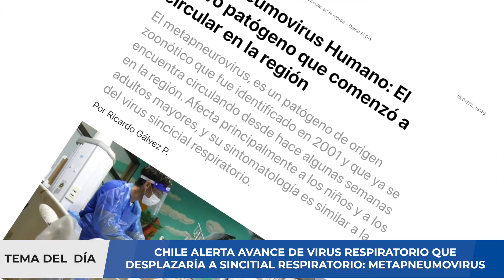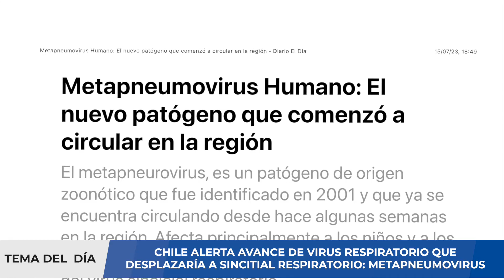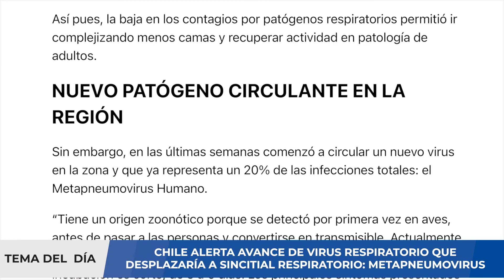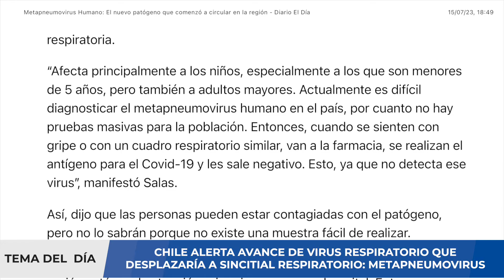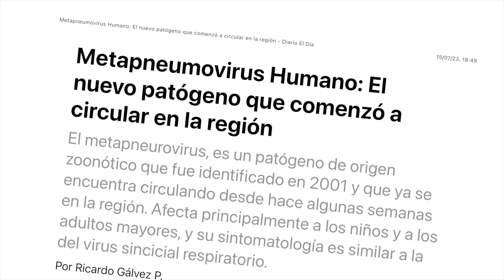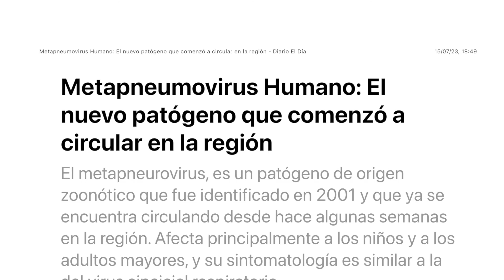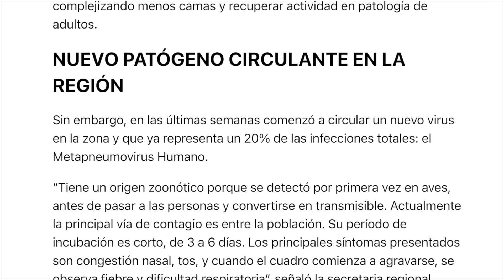¡CUIDADO! METAPNEUMOVIRUS - VIRUS QUE AVANZA EN CHILE !!!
Compañera fiel durante los días de pandemia, pero cuya obligación de uso expiró hace 255 días, la exigencia de utilizar mascarilla vuelve en Chile. Todo es una consecuencia de la crisis en la salud por la alta circulación de virus respiratorios, especialmente el sincicial, y a partir de este miércoles su utilización es obligatoria en espacios cerrados para todos los escolares que tengan desde 5 años y mientras esté vigente la alerta sanitaria.

“Lo estamos anunciando en acuerdo con el ministro de Educación. Estableceremos el uso obligatorio de mascarillas en los establecimientos escolares hasta el fin de la alerta sanitaria, que en este momento es el 31 de agosto”, dijo la ministra de Salud Ximena Aguilera en una sesión especial en la Cámara de Diputados.

Aunque no es obligatorio, la ministra también sugirió la utilización del barbijo en espacios cerrados y en el transporte público. En clínicas, hospitales y consultas médicas el cubrebocas no ha dejado de ser obligatorio.

Aguilera llegó hasta el Congreso para dar cuenta de la estrategia desarrollada por la cartera para aumentar los cupos en el sistema para dar respuesta ante el alza de consultas y hospitalizaciones por problemas de salud respiratorios.

“Cuando uno ve la respuesta, se ve que hay un presupuesto de más de 250 mil millones para responder a la emergencia, más allá de los dineros marcados para la Campaña de. Invierno; que hay 1.173 camas pediátricas disponibles; que ha habido casi un 59% de aumento en camas críticas; 2,4 millones de atenciones de urgencia; que tenemos más de 6 millones de personas vacunadas contra la influenza, que se han realizado 209 traslados de niños por cuadros críticos y que hay 7.800 cargos a honorarios retenidos para asegurar la atención en el sistema público”, enumeró.

También contó que se ha estado reuniendo con ex ministros de Salud (de hecho, lo de las mascarillas salió de uno de estos encuentros), y que se convocará a un comité de expertos, entre ellos miembros de la Comisión Nacional de Respuesta Pandémica de los colegios de Enfermeras y Kinesiólogos.